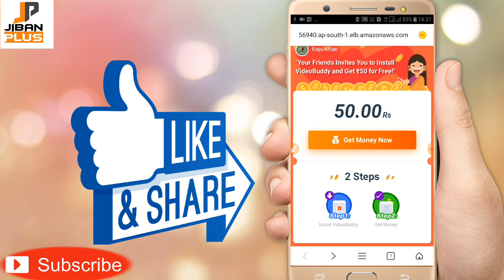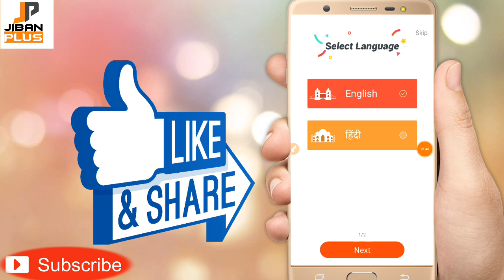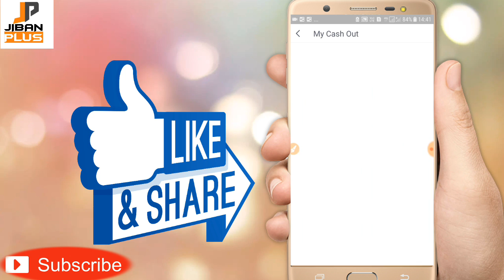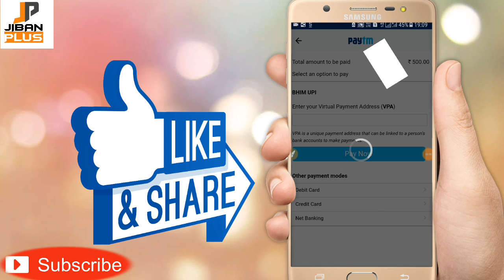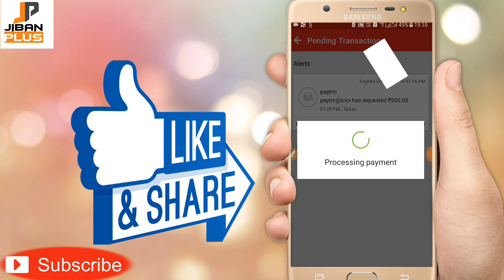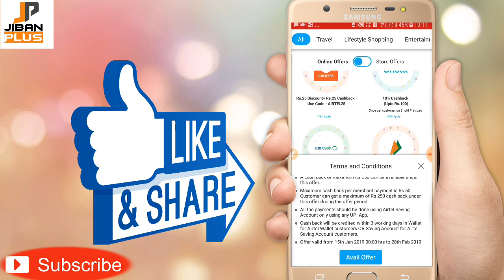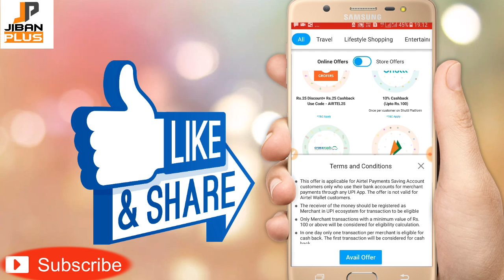Video buddy Offer||singup 50 and 10 paytm per reffer||scan &pay 5 pe 250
REFFER COD-JIBANRAJA

🇮🇳REPUBLIC DAY LOOT SINGUP GET 25 PAYTM .REFER UP TO 500 PAYTM

Mcen loot singup get 40rs

Singup get 40 recharge free (promo codke jagha par reffer cod dedena.
(Reffer cod  R8Z27KX)

(Reffer cod HJBLL)